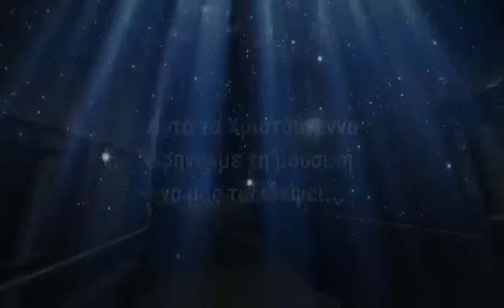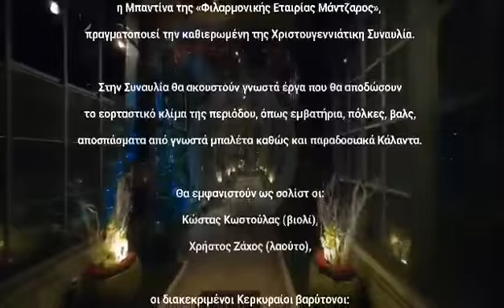ΦΕ Μάντζαρος: Αυτά τα Χριστούγεννα αφήνουμε τη μουσική να μας ταξιδέψει